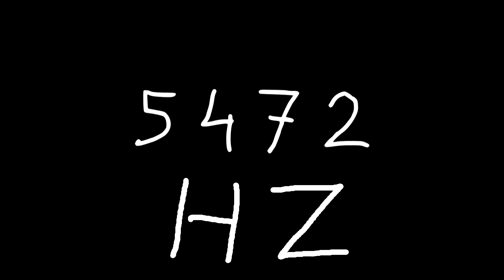5472 hz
Just sound.

chords
sounds
noise
tone
noises
tones
audio
wave
waves
sin
sine
sinus
sinoid
heart
heartbeat
resonancy